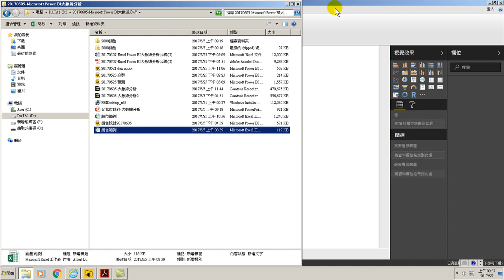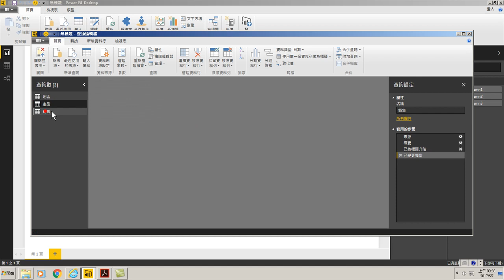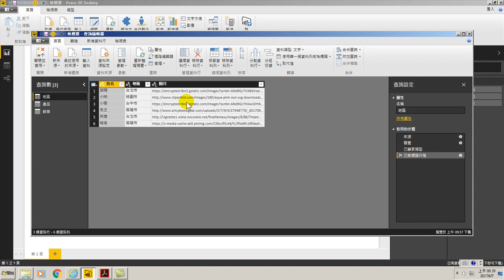36.取得資料、編輯查詢power query、關閉編輯查詢並套用到資料表(用Power BI做大數據分析進階)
取得資料、編輯查詢power query、關閉編輯查詢並套用到資料表(用Power BI做大數據分析進階)